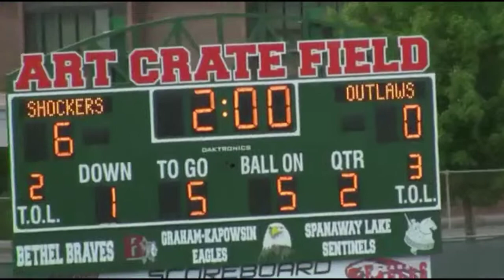JJ Bickham QB Shockers 2011 pt 2